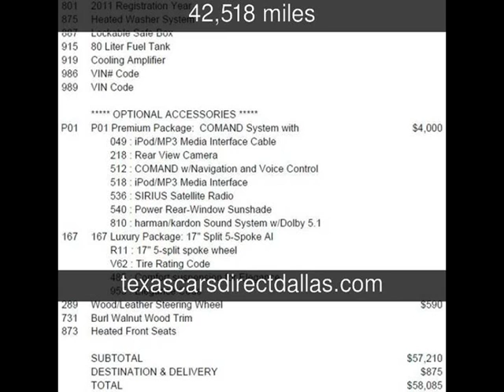2011 Mercedes-Benz E350 Luxury Used Cars - Dallas,Texas